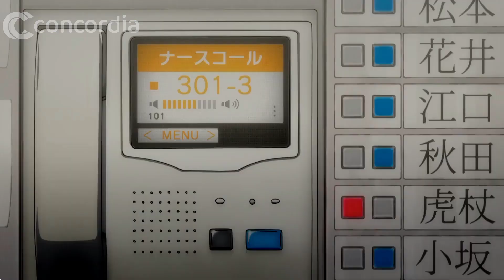Jujutsu Kaisen「AMV」- HERO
Eposide: 1
Idly indulging in baseless paranormal activities with the Occult Club, high schooler Yuuji Itadori spends his days at either the clubroom or the hospital, where he visits his bedridden grandfather. However, this leisurely lifestyle soon takes a turn for the strange when he unknowingly encounters a cursed item. Triggering a chain of supernatural occurrences, Yuuji finds himself suddenly thrust into the world of Curses—dreadful beings formed from human malice and negativity—after swallowing the said item, revealed to be a finger belonging to the demon Sukuna Ryoumen, the "King of Curses."